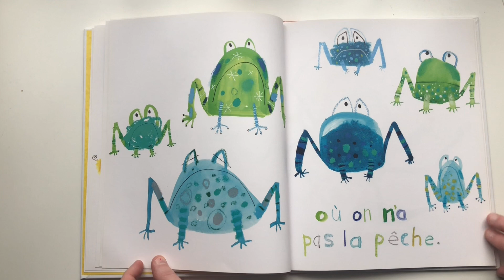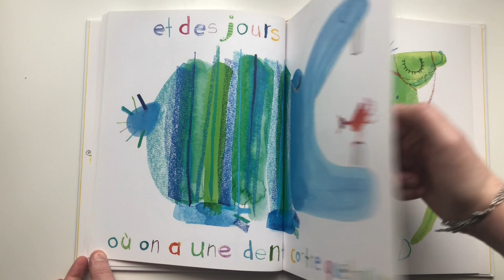Lecture "Il y a des jours" de Mies van Hout avec Coralie - IFBilbao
¡Nuestra profesora Coralie nos lee "Il y a des jours" de Mies van Hout! Vídeo educativo para niños de un cuento corto.